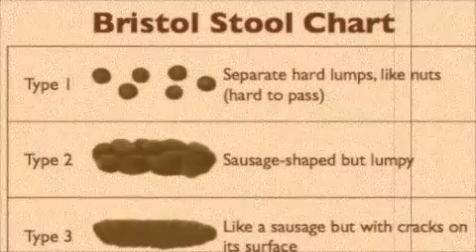Find The Wrong In Right: An Idiocratic Music Video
The truth is crass.